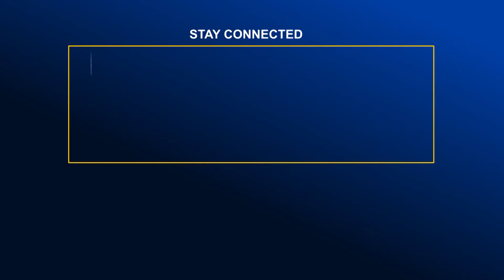খু.ন নয়, লঞ্চের ধা.ক্কায় মারা গেছেন দুরন্ত বিপ্লব | Global TV News